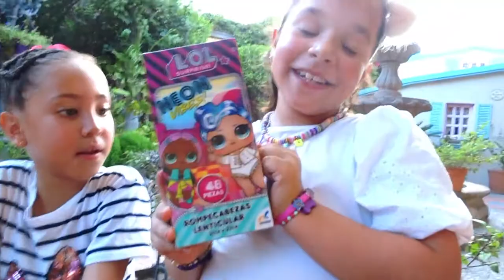Juego de los colores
Seguimos con los festejos de los cuatro años del canal! Ahora jugamos un divertido juego para ganar unos premios que vamos a abrir juntos!